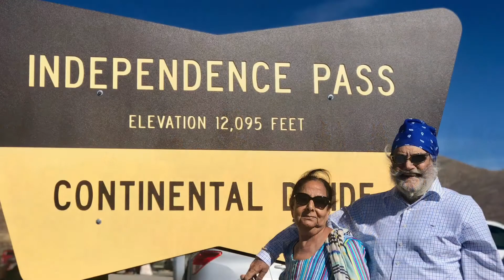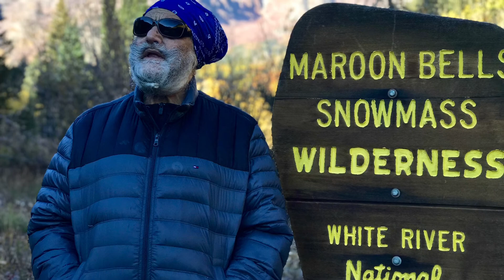Harbhajan Singh and Kamal Kour Aspen Trip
Aspen, CO fall trip 2018 Bali Family